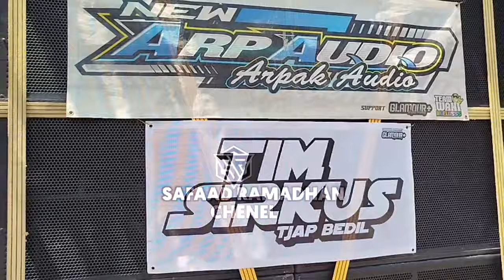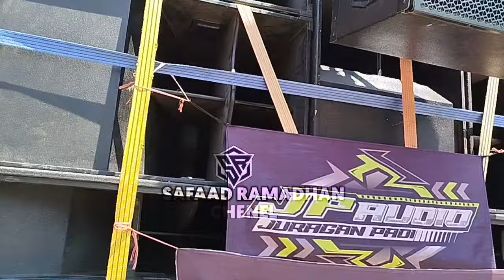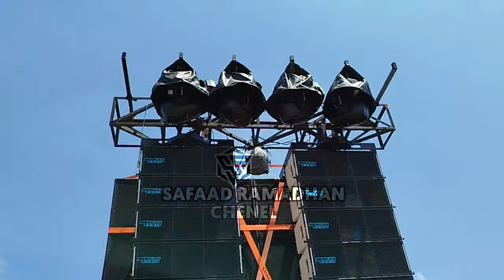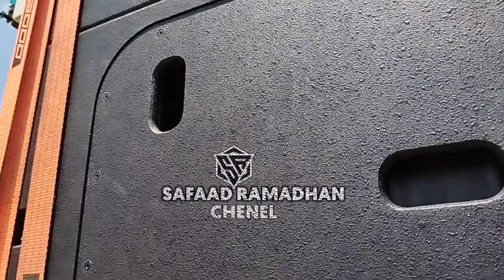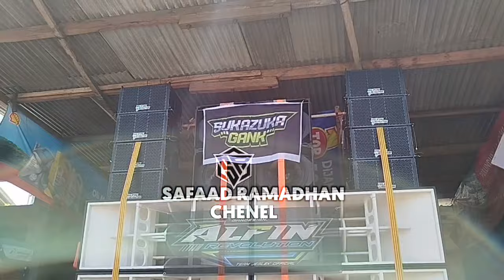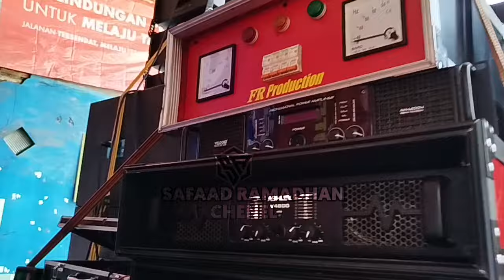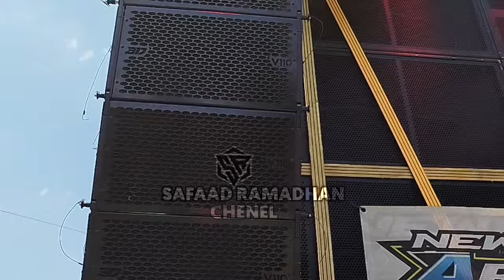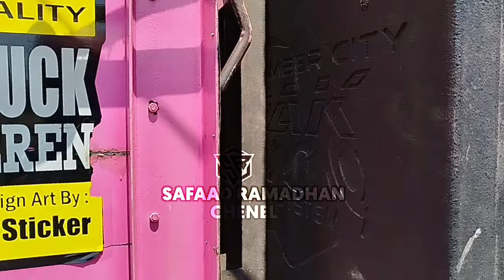FULL RENTENG RENTENG DAFTAR KARNAVAL PAKUSARI JEMBER HARI INI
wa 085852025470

kali ini Saya ada di kecamatan PAKUSARI JEMBER dan kali ini ada karnaval umum ada sound besar dan ada Berkah audio ada arpak audio dll